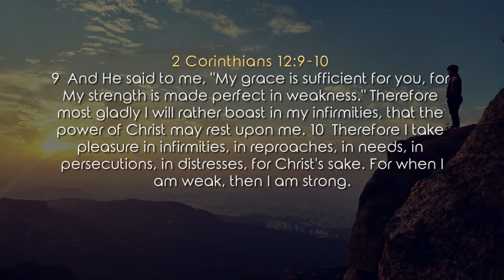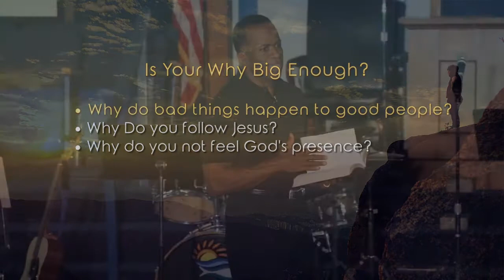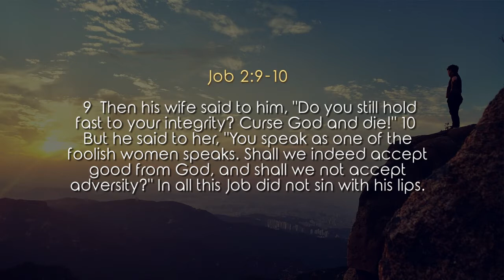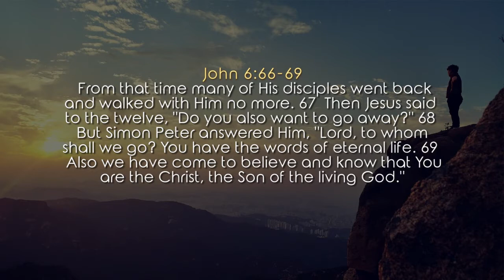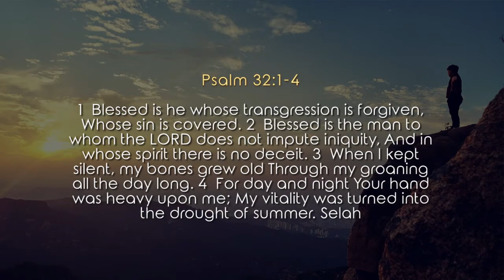Dr Gene James- IS Your Why Big Enough? Pt 2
2 Corinthians 12:9-10 And He said to me, "My grace is sufficient for you, for My strength is made perfect in weakness." Therefore most gladly I will rather boast in my infirmities, that the power of Christ may rest upon me. 10  Therefore I take pleasure in infirmities, in reproaches, in needs, in persecutions, in distresses, for Christ's sake. For when I am weak, then I am strong.

• Why Do you follow Jesus?
• Why do you not feel God's presence?